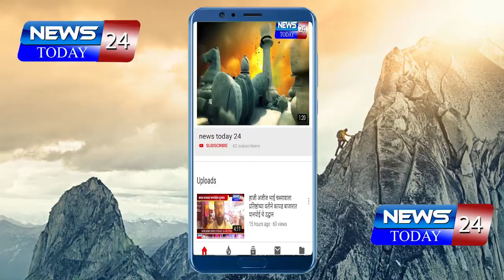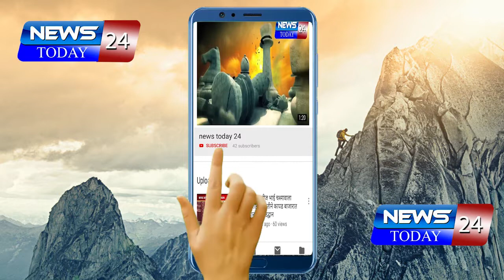मराठी पत्रकार परिषद व पत्रकार हल्ला विरोधी कृती समितीच्या वतीने नूतन पदाधिकार्‍यांचा सत्कार